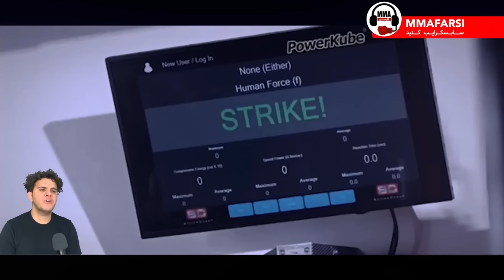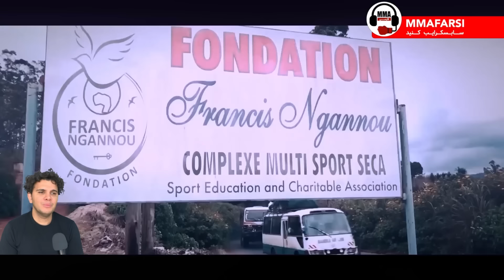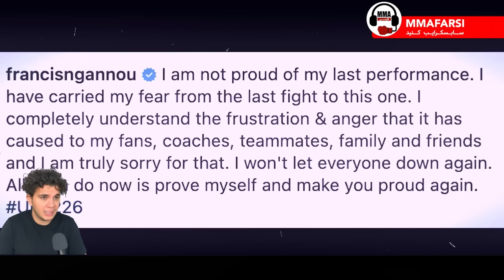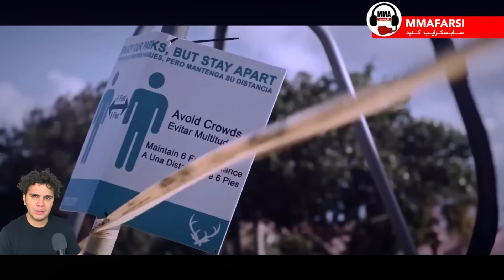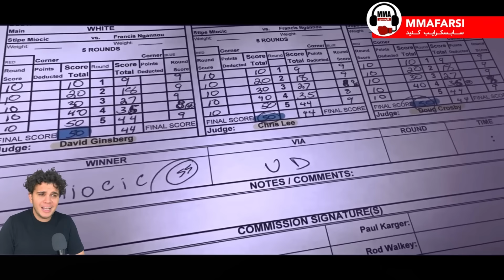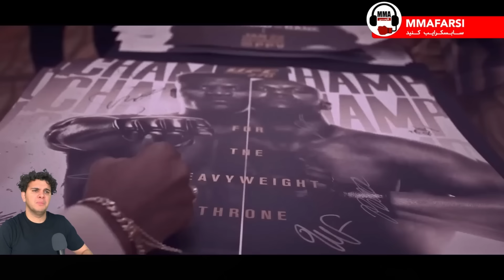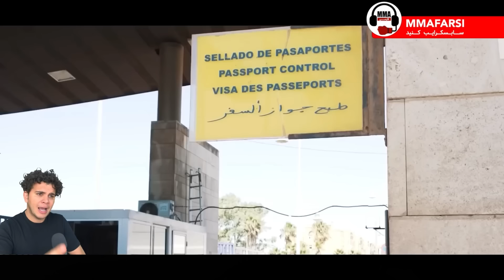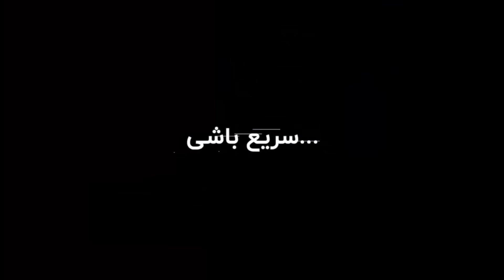مستند فرانسیس انگانو قویترین مشت جهان و قهرمان سنگین وزن یو اف سی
فرانسیس انگانو یک مبارز حرفه‌ای بسیار معروف و شناخته شده در دنیای میکس‌مارتال آرت و UFC (انجمن مبارزه‌های مختلط) است. او اهل کامرون است و  در UFC عنوان قهرمانی وزن سنگین UFC را کسب کرد. انگانو به دلیل نیروی و خشونت زیادش در ضربات مشتی و قدرت زنندگی بسیار مشهور شده است.

در مبارزه با تایسون فیوری، انگانو با یک رزومه موفق در MMA (هنرهای مختلط) و UFC دارد. این مبارزه به عنوان یک تصادف بین دو تایتان در دو ورزش مختلف، یعنی بوکس و MMA، انتظار می‌رود که بسیار جالب و مهیج باشد و مورد توجه علاقه‌مندان به ورزش‌های مبارزه‌ای جهانی قرار بگیرد.

اسپانسر برنامه:

سرویس پهنای باند اختصاصی زی‌تل
اینترنتی پایدار برای یک تجربه حرفه‌ای آنلاین

This video has been edited, commented, analyzed by the MMA farsi team , with a video of myself following along the background video. A special thanks to the original content that this video was inspired by: Linked